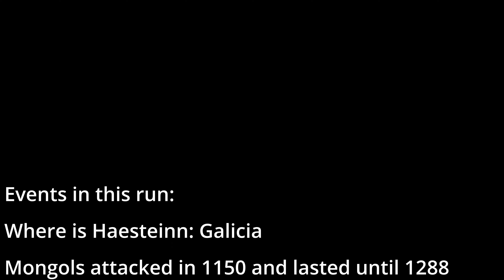Ck3 Timelapse but its with increased Culture and Religious conversion (867)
An AI only CK3 Realm Timelapse, with the Wards & Wardens update. Starting in 867 and ending in 1453. With increased culture and religious conversion as well as relaxed rules on the creation of Hybrid and Diverged cultures.

Timestamps:
0:00 Start
2:17 Mongols invade
5:01 Review

Map mod:
Graphical Map Overhaul